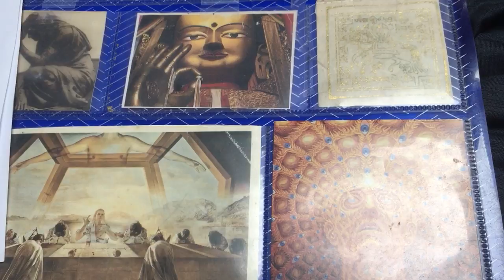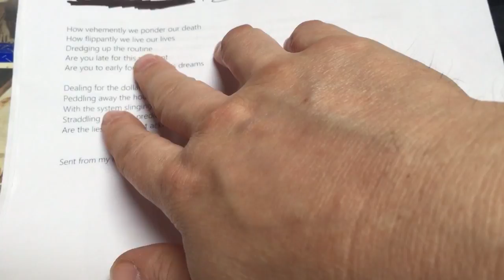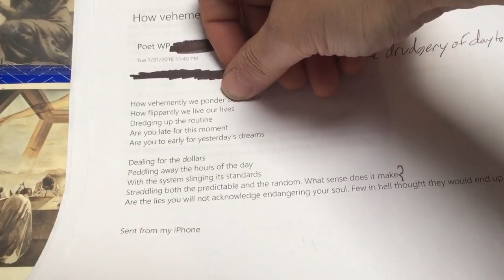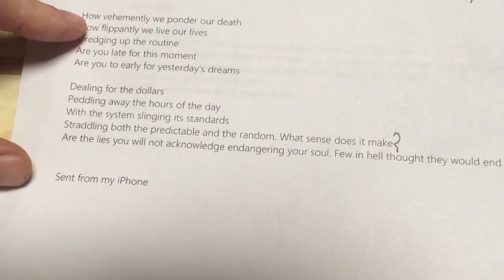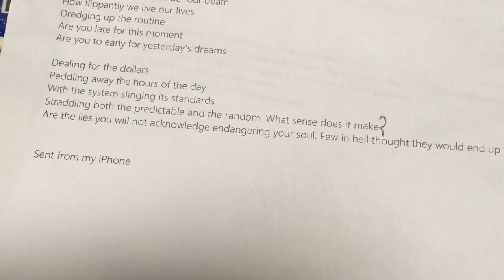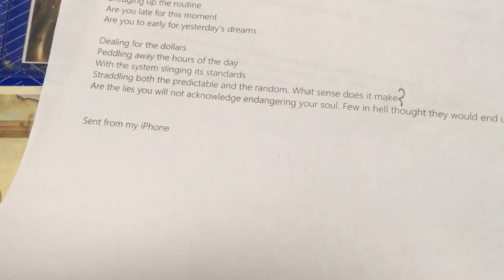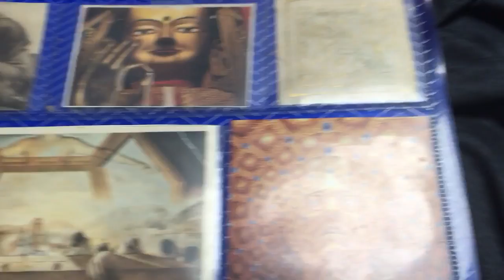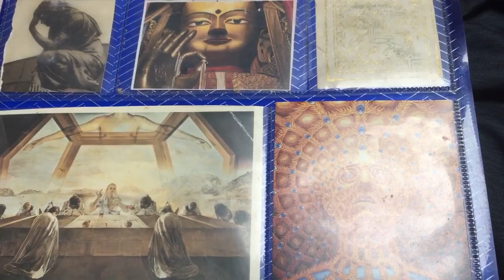The drudgery of day to day (a poem)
This poem is copyrighted under my pen name Gabriel Samadhi. Be advised in the last half of this video I use harsh language.after I read the poem, I give a explanation of the poem and how I write and what the poem makes me think of reading it back now.